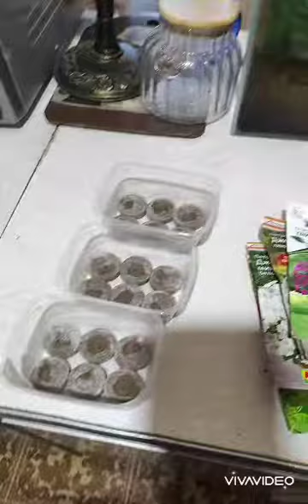Петуния. Посадка в торфяные таблетки.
Как легко посадить капризную петунию.